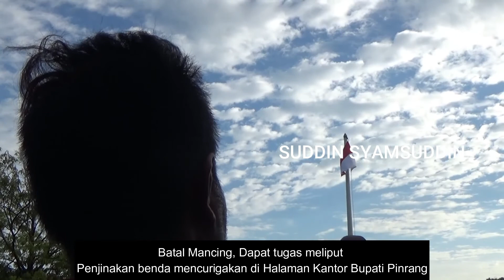GEGANA BRIMOB POLDA, JINAKKAN BENDA MISTERIUS DI KANTOR BUPATI PINRANG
Liputan & Liburan